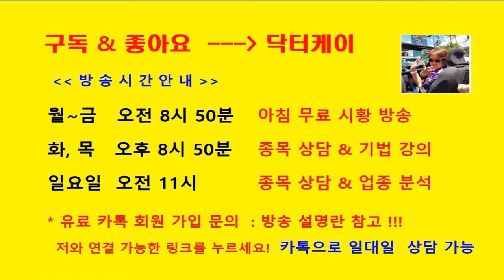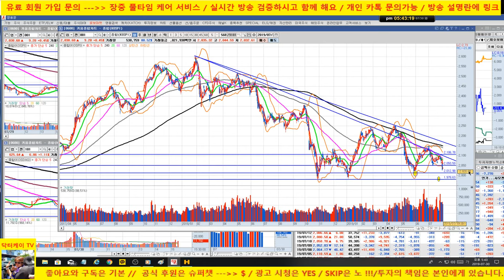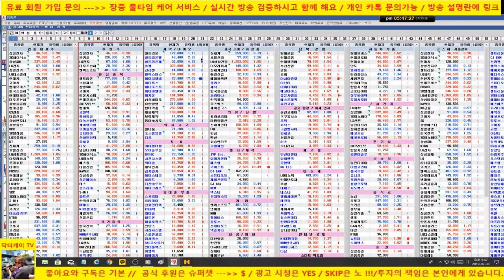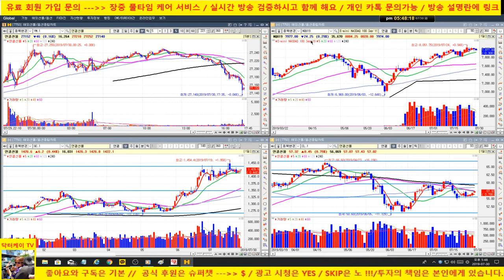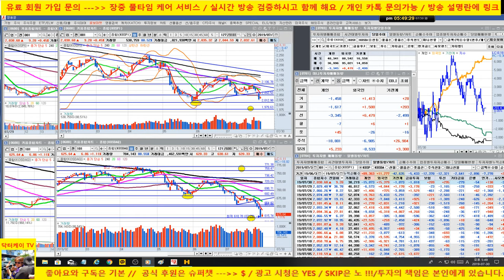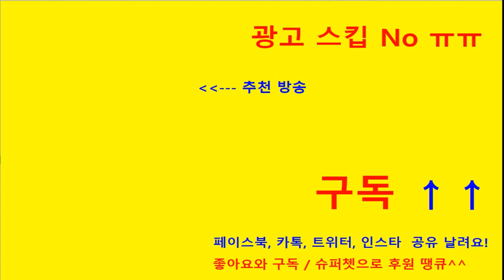[주식]마감시황/코스피 코스닥 반등/외국인 현선물 매수세/추가적으로 강한 반등 필요/셀트리온 삼형제 바이오는 여전히 별로/190730/닥터케이 주식아카데미/무료 주식방송